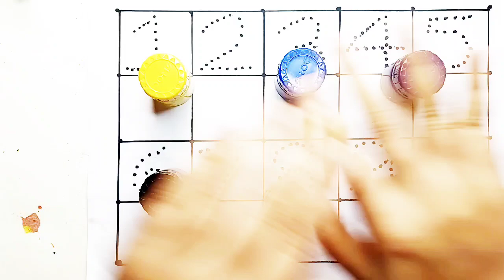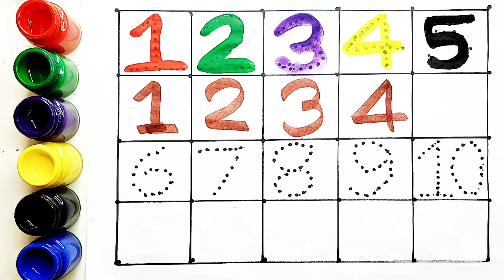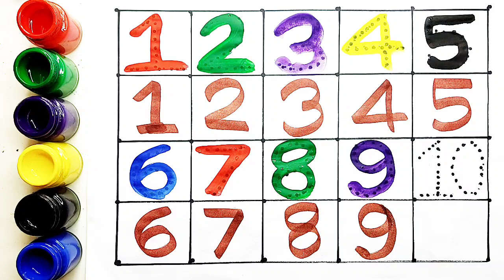Numbers for kids | Ginti | 1 से 100 तक गिनती, Counting Numbers, class Nursery, 123 गिनती